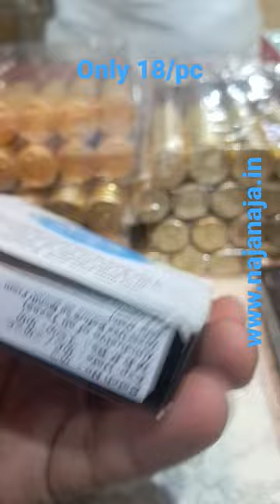facepowder cheapestmarket sadarbazaar delhi viralshorts shorts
new vlog

new market

delhi market

shopping

shopping vlog

market alışverişi

vlogs

wholesale market

food vlog

sarojini market

sarojini nagar

fish market

night market

mumbai market

india vlog

ducky bhai

bocaue bulacan pet market

jatt prabhjot

nikku vlog

imran jovo

sistrology

Market vlog

marketvlog

market vlogs

market vlogs delhi

market vlogs 03

market vlog video

market vlog karachi

market vlog tamil

market blog kaise banaye

market vlog channel

market vlog delhi

market vlog lagos

market vlog small business

anamika market vlogs

ajmer market vlog

aunty market vlog

after market vlog

amritsar market vlog

art market vlog

assam market vlog

akki market vlog

agra market vlog

market vlog biggest and cheapest poultry

banjara market vlog

bhopal market vlog

bali market vlog

barabazar market vlog

bangalore market vlog

christmas market vlog

crochet market vlog

china market vlog

craft market vlog

chandigarh market vlog

colaba market vlog

crawford market vlog

camden market vlog

chinese market vlog

ac market delhi

market vlogs karachi

dadar market vlog

dehradun market vlog

dimapur market vlog

deepak market vlogs

diwali market vlog

dog market vlog

daksh market vlog

dongdaemun market vlog

earth market vlog

empress market vlog

eid market vlog

ankit wholesale market vlogs

jks market vlog

srv market vlogs

farmers market vlog

fish market vlog

flea market vlog

flower market vlog

food market vlog

fancy market vlog

fs market vlog

fake market vlog

foreign market vlog

fruit market vlog

hisar market vlog

hope market vlog

haldwani market vlog

hatibagan market vlog

hyderabad market vlog

haridwar market vlog

hyderi market vlog

holi market vlog

hubli market vlog

hair market vlog

indian market vlog

iran market vlog

inderlok market vlog

indore market vlog

ina market vlog

jks market vlogs

janpath market vlog

jaipur market vlog

jhansi market vlog

jodhpur market vlog

jammu market vlog

jogbani market vlog

jamtara market vlog

khan market vlog

kapda market vlog

kolkata market vlog

krishi market vlog

kashmiri market vlog

kite market vlog

kanpur market vlog

market k vlogs

liberty market vlog

lucknow market vlog

leh market vlog

ludhiana market vlog

lajpat market vlog

local market vlog

lokhandwala market vlog

lahore market vlog laptop

mumbai market vlog

mouchak market vlog

mumbra market vlog

manish market vlog

mini market vlog

manali market vlog

mahabaleshwar market vlog

manipur market vlog

mangaldas market vlog

madina market vlog

m market

nagaland market vlog

nurjahan market vlog

najafgarh market vlog

night market vlog

nepal market vlog

noida market vlog

nagpur market vlog

only market vlog

oman market vlog

of flea market vlog

ohf flea market vlog

patna market vlog

puri market vlog

pet market vlog

pune market vlog

panipat market vlog

patiala market vlog

prayagraj market vlog

pratunam market vlog

quetta market vlog

lahore market vlogs

sarojini market vlog

q market

rajasthan market vlog

rishabh market vlog

ranchi market vlog

rajshahi market vlog

rishikesh market vlog

raipur market vlog

rohtak market vlog

rajouri market vlog

ravan market vlog

supermarket vlog

shillong market vlog

siliguri market vlog

sikkim market vlog

surat market vlog

target market vlog

thane market vlog

travel market vlog

taltola market vlog

udaipur market vlog

ulhasnagar market vlog

umer saleem market vlog

umer saleem market vlog furniture

umer saleem market vlog led

umar saleem market vlog

uttam nagar market vlog

umer saleemi market vlog

varanasi market vlog

vijay market vlog

vrindavan market vlog

vegetable market vlog

vendor market vlog

wholesale market vlog

xmas market vlog

zainab market vlog

1 day shopping

a day in the market

janpath market vlog

kite market